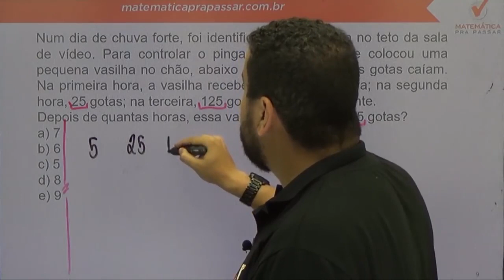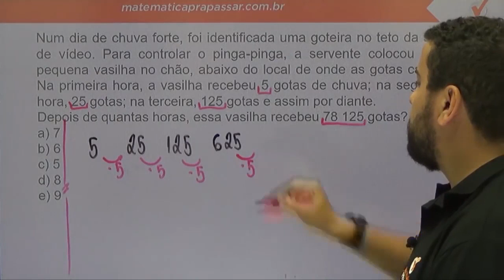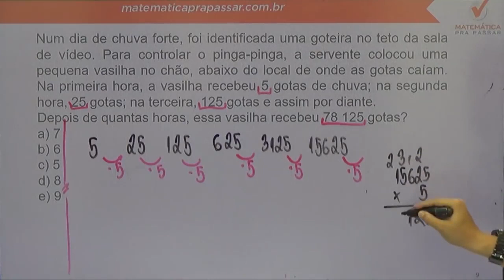Matemática para PM PE |Dica 27| Você não vai acreditar | PG sem fórmula 🔥